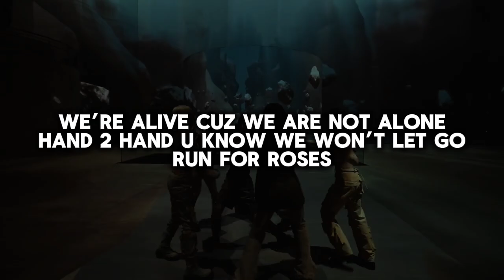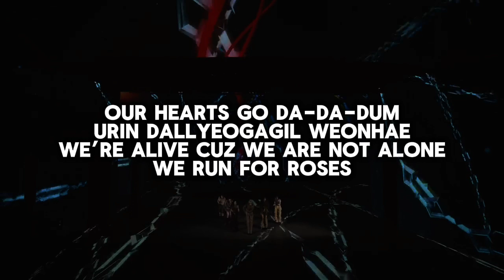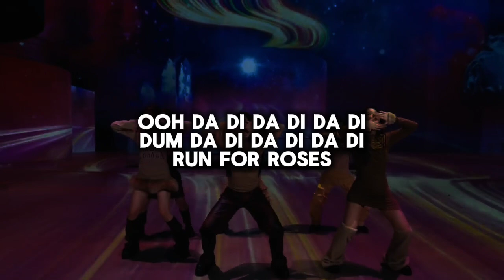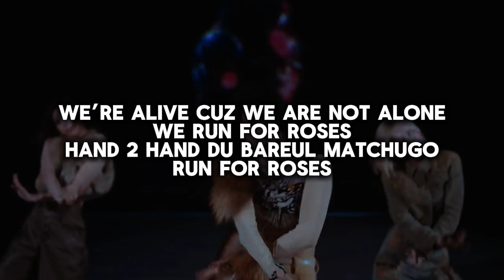NMIXX-RUN FOR ROSES| in ear monitor mix | use headphones